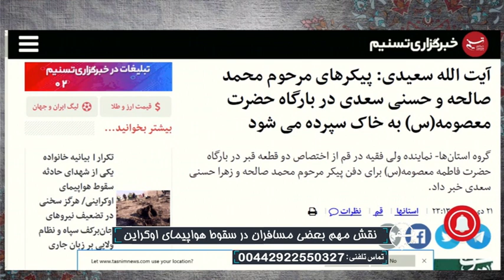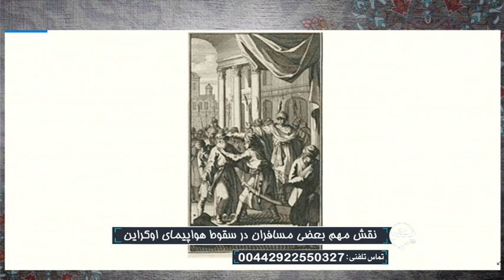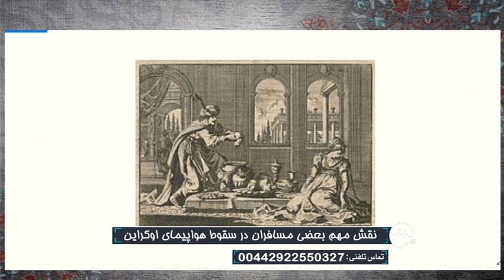تلفن مستقیم : نقش مهم بعضی مسافران در سقوط هواپیمای اوکراینی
استاد محمد باقر سجودی - تلفن مستقیم - شبکه جهانی نور - شنبه، ۲۸ دی ۱۳۹۸